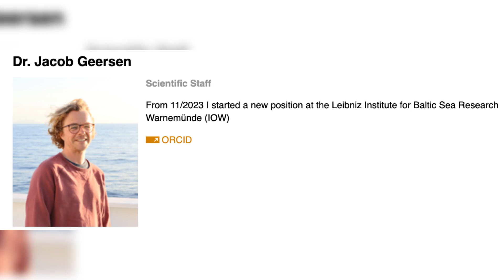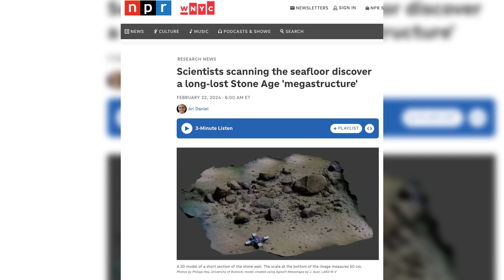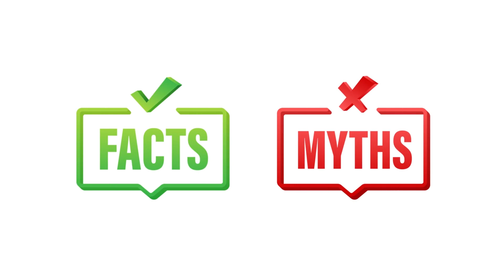Dr. Jacob Geersen And The Discovery Of The Blinkerwall: A Marine Geological Breakthrough